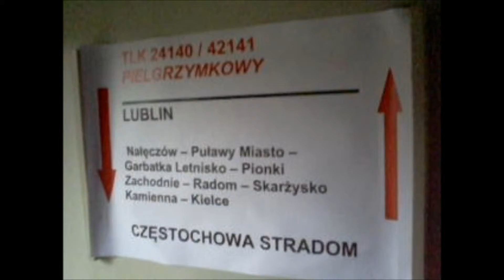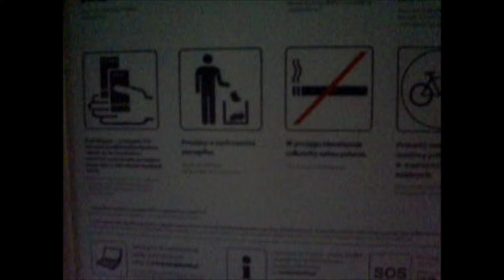16 11 14r TLK24140 "PIELGRZYMKOWY" Lublin-Częstochowa Os.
Mimo,że ten Pociąg był zapowiadany relacji:Lublin-Częstochowa Str.zakończył bieg w Częstochowie Os.Powód?W Stradomiu wykoleił się lopek.Miłego oglądania. :)

Although this train was announced relationship: Lublin-Częstochowa Str.
completed the course in Czestochowa Os.
The reason?
In Stradom derailed locomotive.